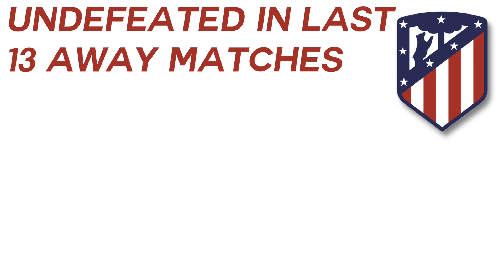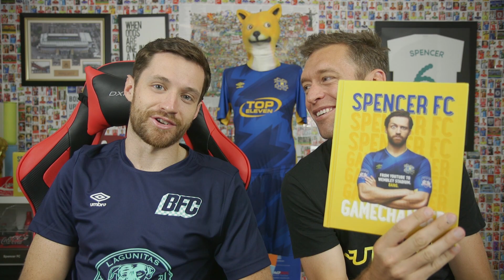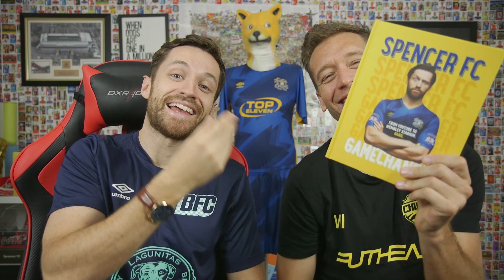FACT: SPENCER FC and CONRADINHO are SMARTER than YOU!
I mean, this is pretty much a podcast so I hope you enjoy it.  Also, jet lag is real.  And so is sleep.  So make sure you get some.

Also x 2 , thank you to Spencer for his time and for the use of his studio and equipment. He's the man. And here are his fun facts:

► Add him on Snapchat - 'whatspencerdoes'

Also x 3, here's the link to come to the Hashtag United game on Tuesday night

For more from Rabona TV's Adrian Sousa, who is my Previews & Predictions Correspondent:

And the research for this video was led by head researcher, Chike Nwoye. Let's give him some love: